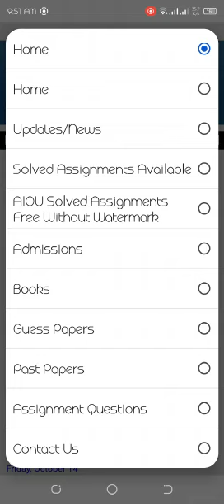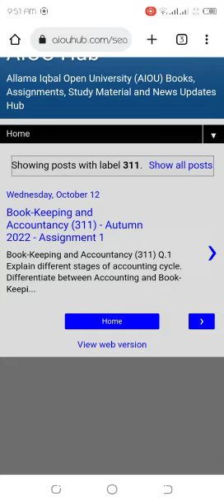Free Download AIOU ADP All Solved Assignment For Autumn 2022 Without Watermark /Logo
AIOU Course Code Sample Solved Assignments Spring 2021